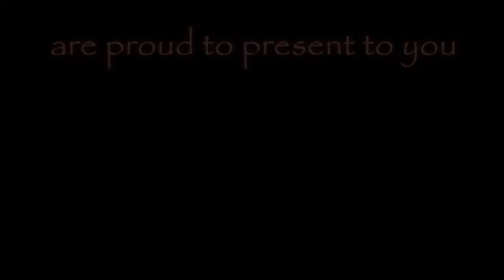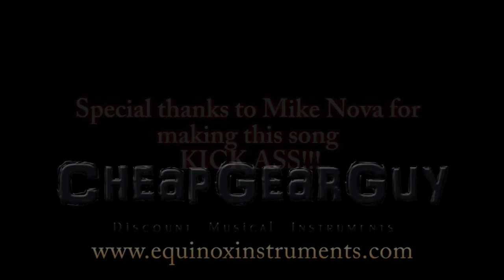"Believe"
Thanks go out to Mike Nova for the awesome solo on this song which brought everything to a whole new level...and of course, a HUGE thank you to my BEAUTIFUL wife for starring in this video and being so willing and eager to not only jump into that weird puppet mask, but also the "couch zombie" and everything else I asked her to do...and for all the extra ideas of shots to use! I love you MICKEY BATTLE!!